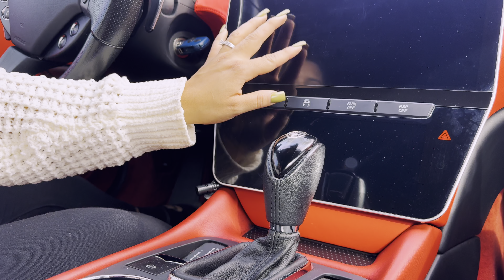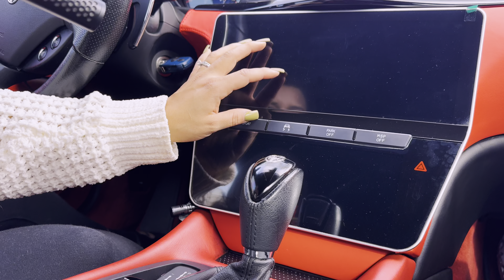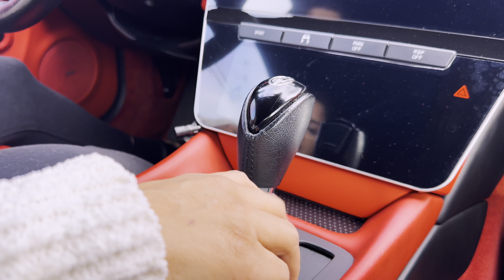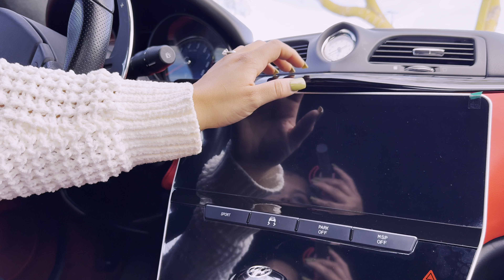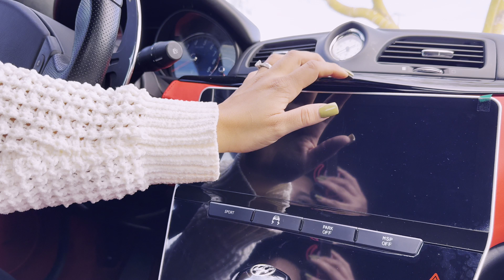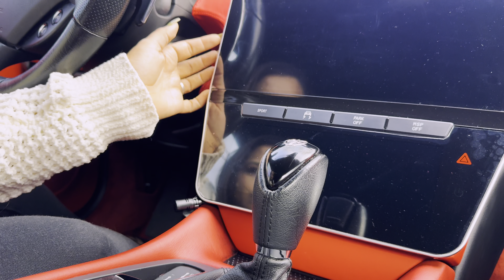Relaxing ASMR Gear Shift Tapping in a Maserati GranTurismo for Stress Relief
Step into a world of luxury and serenity with "Relaxing ASMR Gear Shift Tapping in a Maserati GranTurismo for Stress Relief." This video offers an auditory experience designed to calm your mind and soothe your senses, featuring the gentle tapping on the gear shift knob of the iconic Maserati GranTurismo.

The Maserati GranTurismo, known for its elegance and powerful performance, also possesses an interior that is a masterpiece of design and craftsmanship. The focus of this video is the gear shift knob, an emblem of the car's luxury and the conduit for the relaxing tapping sounds that are central to this ASMR experience.

This session is perfect for those seeking a moment of peace in their busy lives, car enthusiasts who appreciate the finer details of luxury automobiles, and ASMR fans looking for new and unique triggers. The rhythmic tapping on the gear shift knob, coupled with the visual allure of the Maserati GranTurismo's interior, is intended to transport you to a state of relaxation and tranquility, helping to alleviate stress and enhance your focus or prepare you for a restful sleep.

Let the soothing sounds of the Maserati GranTurismo gear shift tapping be your guide to a moment of calm and relaxation. Close your eyes, listen to the delicate taps, and allow the stress of the day to dissolve away.